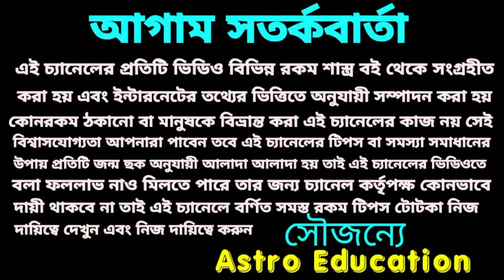2022-2025! 30 বছর পর শনি রাশি পরিবর্তন বৃষ রাশি মহা লাভ !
শনি মহারাজের রাশি পরিবর্তন 30 বছর পর বৃষ রাশির লাভ লাভ